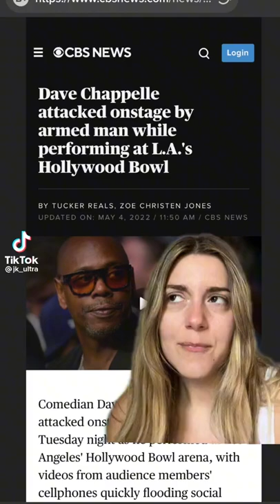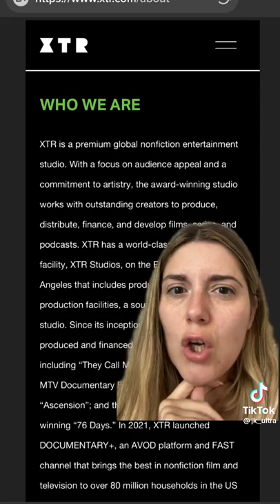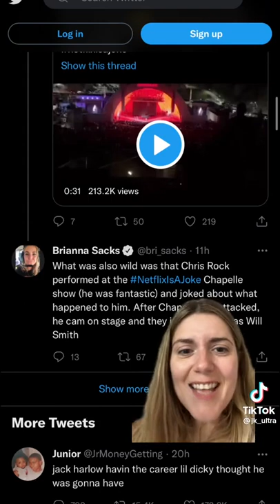Dave Chapelle attack